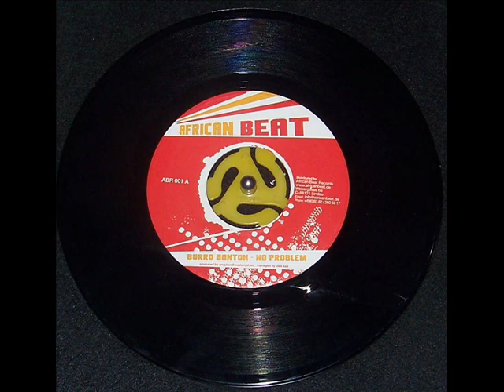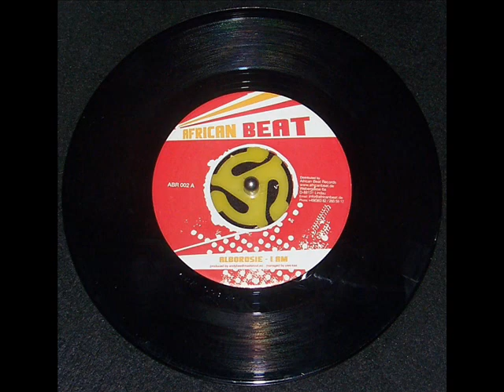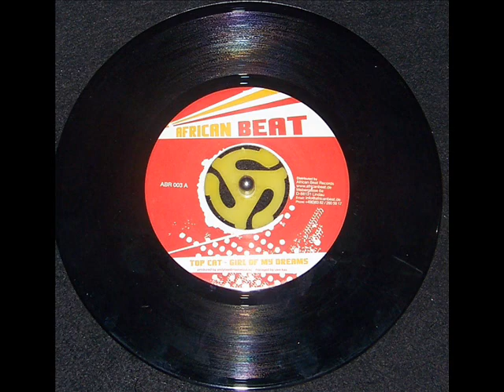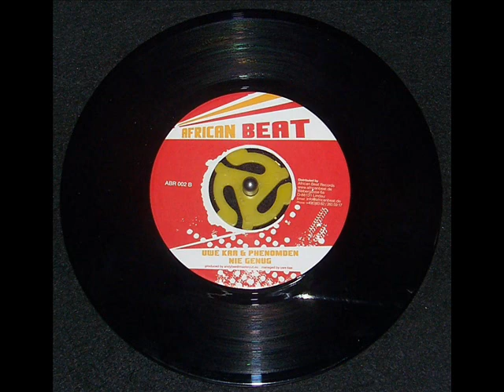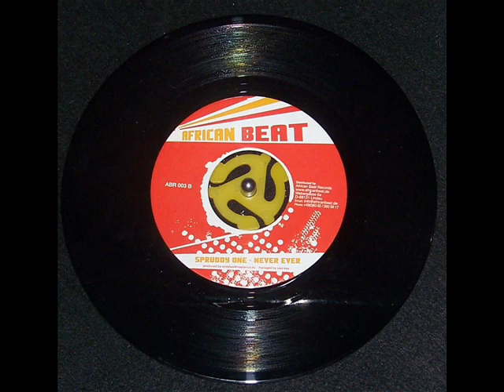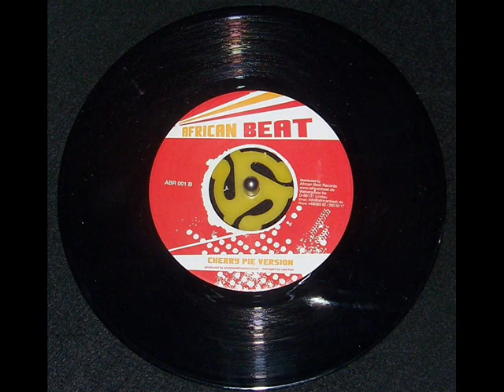Cherry Pie ( Cherry Oh Baby ) Riddim Mix 2008 ~ Dubwise Selecta Ft. Burro Banton & Various Artists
African Beat's Cherry Pie Riddim Mix..Another Cherry Oh Baby version closer to the 91 relaese by Bobby Digital w/ Send Another One Come by Pinchers & Tek Him by Mad Cobra or any of the 12 other songs from that year

1. Burro Banton - No Problem
2. Alborrosie - I am
3. Top Cat - Girl of My Dreams
4. Uwe Kaa & Phenomdem - Nie Genug
5. Spuddy One - Never Ever
6. Cherry Pie Version